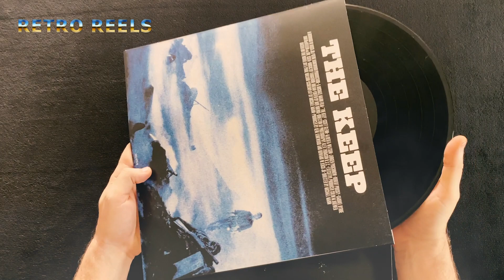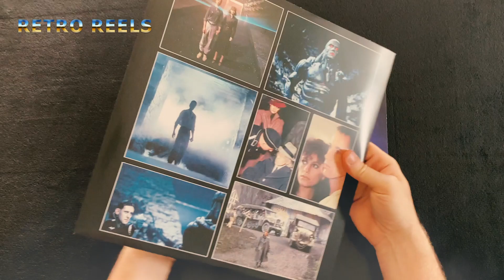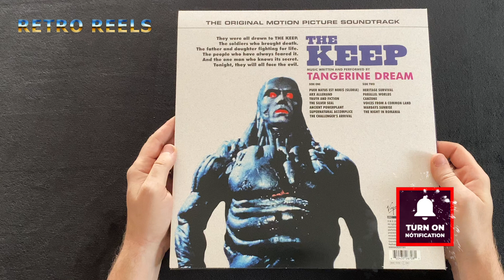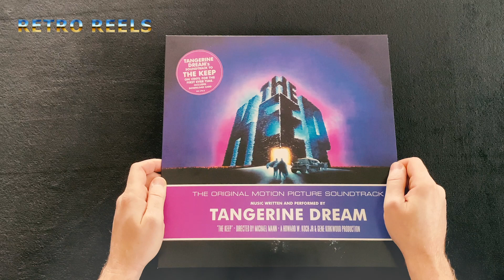The Keep (1983) RSD 2021 Drop 2 Vinyl Soundtrack Review - Tangerine Dream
We take a look at Virgin Records RSD 2021 Drop 2 release of "The Keep".

Tangerine Dream’s soundtrack to the 1983 Michael Mann film "The Keep" is on vinyl for the first time. The second movie Tangerine Dream scored for Michael Mann deserves a book on its own, given the almost mythical status. After Tangerine Dream delivered the master tapes for The Keep album in November 1983, Virgin planned a world wide release for February 1984, but this was scrapped in December 1983 when it appeared that the movie was a box office flop in the United States.